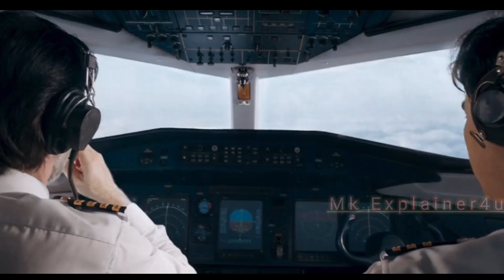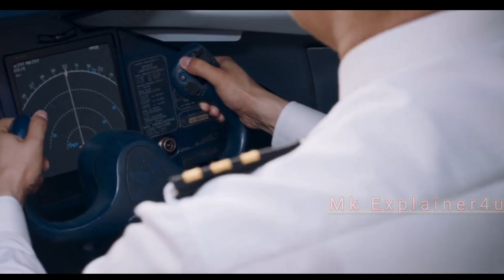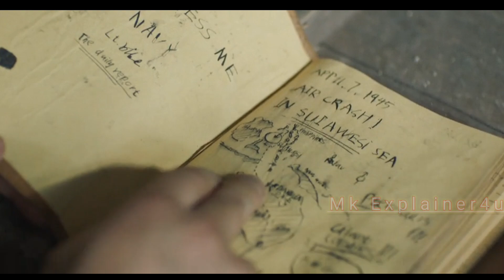crocodiles के बीच में फसी लड़की | Crocodile Island movie explained in hindi | Mk Explainer4u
Storyline :-
Crocodile Island is a 2020 Chinese action monster film directed by Xu Shixing and Simon Zhao, and starring Gallen Lo as a single father who lands on a crocodile island with his daughter due to a plane malfunction and must battle with beast-sized creatures inhabiting the island.

credit:-
Directed :- Xu Shixing
Simon Zhao
Screenplay :- Ni Minming
Produced :- CiCi Lu
Starring :- Gallen Lo , Liao Yinyue , Wang Bingxiang ,Hu Xue'er , He Qiwei , Zhao Zuo , Dang Wei , Zhao Zhiyan